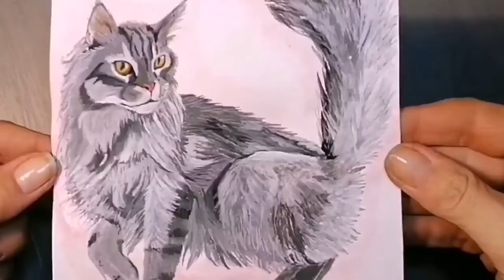Fluffy cat with acrylic paints on watercolor paper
The process of drawing a fluffy gray cat on watercolor paper with acrylic paints.